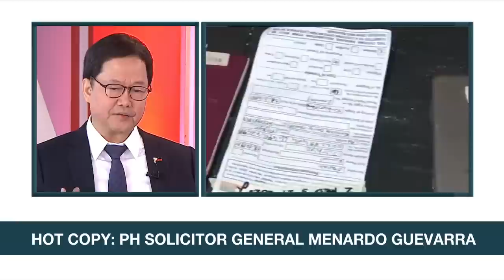Guevarra to Marcos: PH appeal vs ICC drug war probe resumption still pending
Headstart: Guevarra is sending a memo to Marcos to clarify the Philippines' appeal to ICC's ruling that allowed the resumption of the probe on the drug war.